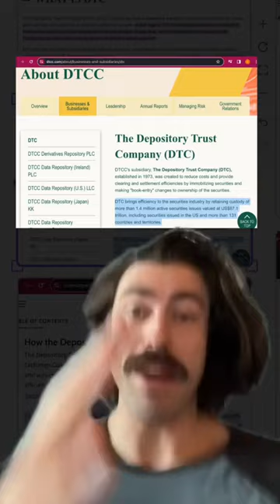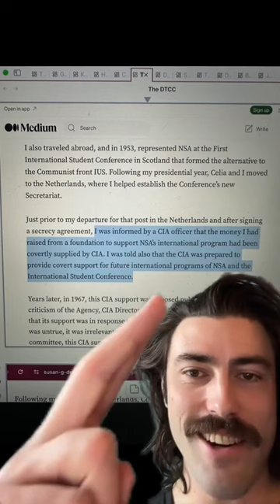⚡three letter agency started the stock market